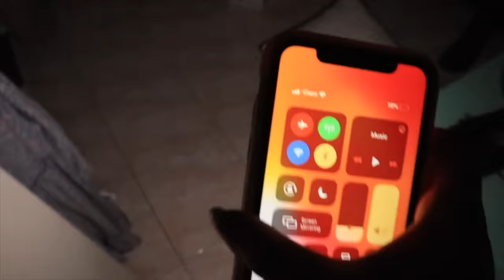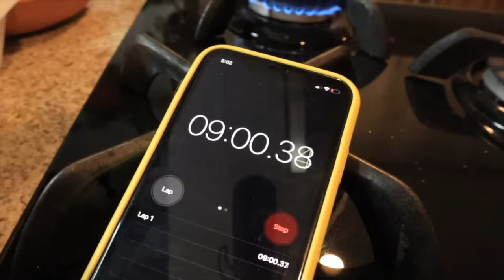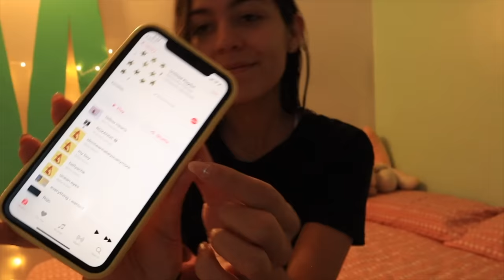RUTINA DE MAÑANA REALISTA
Esta es mi rutina de todos los días!
Recuerden que las personas que sueñan en grande lo hacen despiertos!!
LOS QUIEROOOO